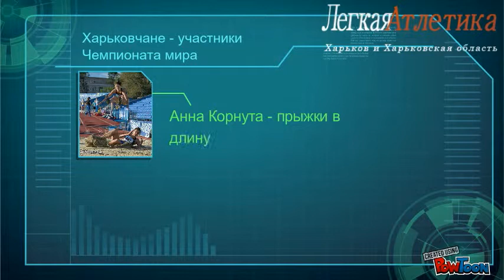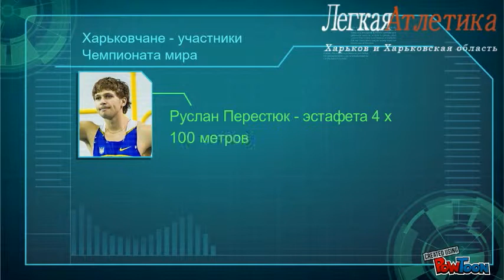Харьковчане на Чемпионате мира